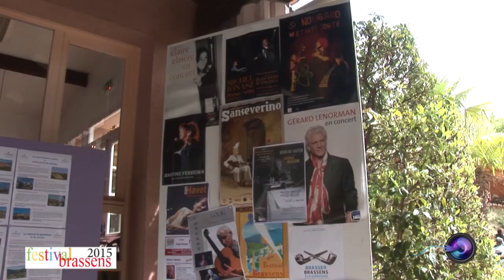19 ème Festival Georges Brassens à Vaison la Romaine 2015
Vaison La Romaine:19 ème Festival Brassens, Du 25 avril au 3 mai 2015. Au rendez-vous des bons copains, Y'avait pas souvent de lapins...Mais le seul qui'ait tenu le coup, Qui n'ai jamais viré de bord, Et s'app'lait les Copains d'abord... Un film de Jean MESTRE.